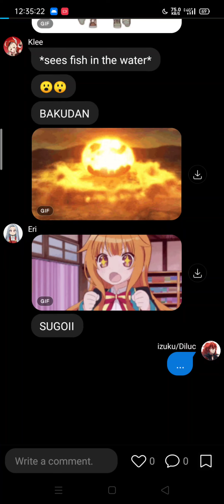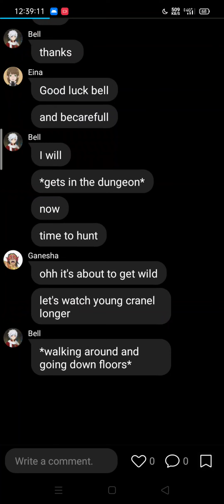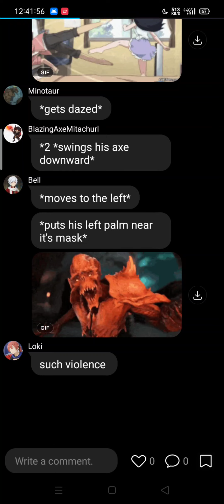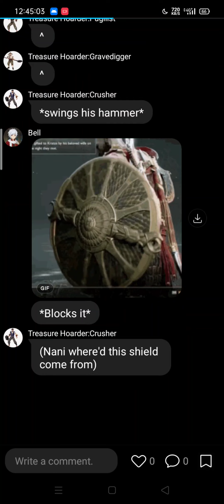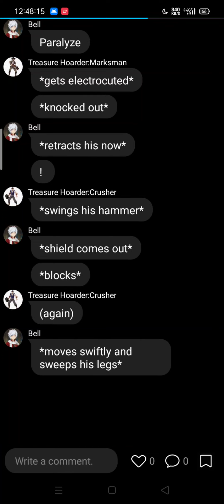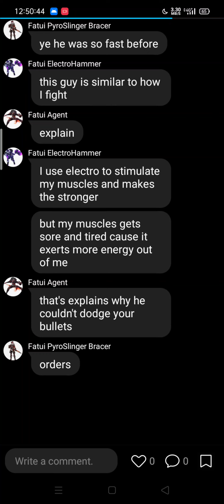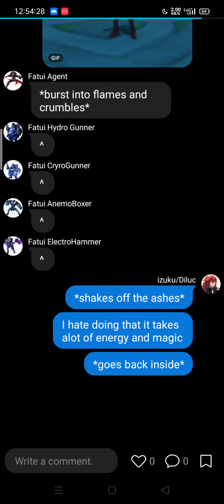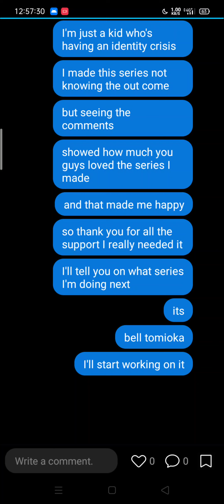Danmachi Deku FINALE